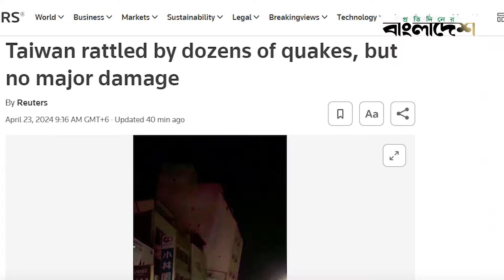ফের শক্তিশালী ভূমিকম্পে কাঁপল তাইওয়ান | Taiwan Earthquake | Protidiner Bangladesh